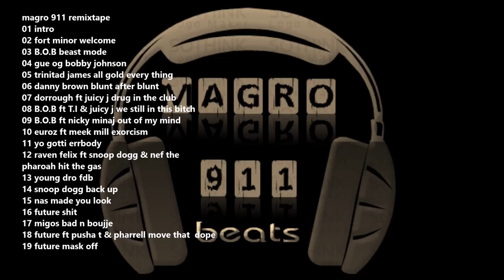future mask off remix by magro911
Pour les pistes wave disponible en séparée me contacter a ces adresse